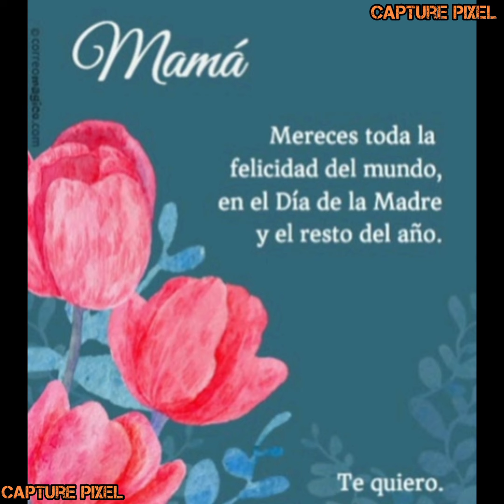10 de mayo de 2024